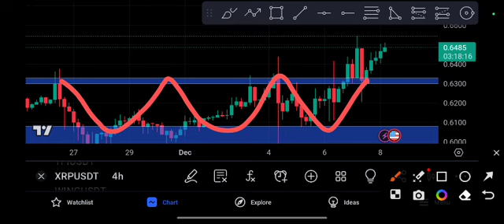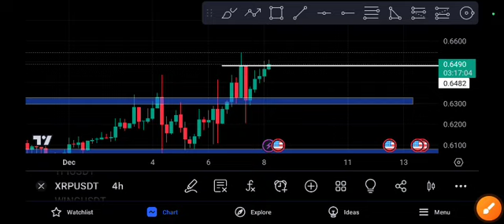XRP coin Huge Explosion XRP Price Prediction